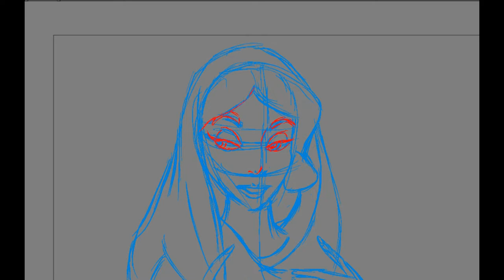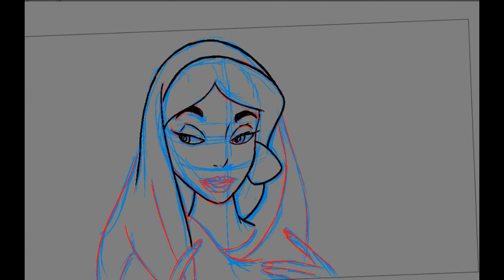I Attempted to Draw Princess Jasmine from Memory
Join me in this fun and creative challenge as I attempt to draw Princess Jasmine from memory! 🌟 Will my artistic skills hold up against the pressure of recalling every detail of this beloved Disney princess? Watch as I navigate through the intricacies of her iconic look, from her stunning outfit to her beautiful hair.